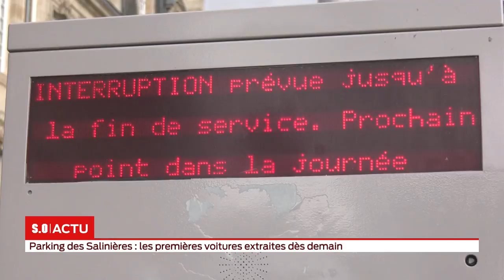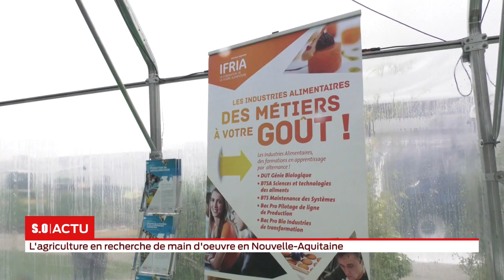La grande édition Mercredi 05 juin